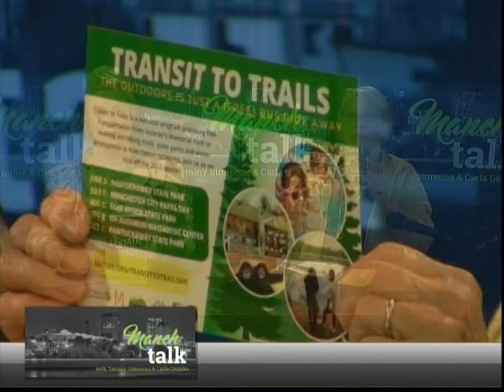Happy Trails! (ManchTalk 5/17/23)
Tune in to hear about the free rides you can get to go hike. The "Dpt of Housing Stability" gets put on hold, yay. And more local NH news.